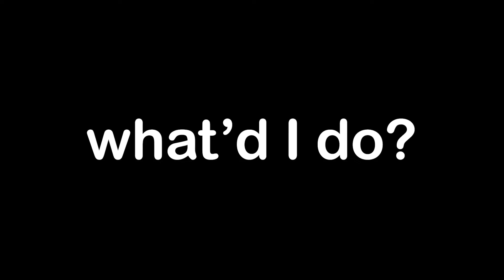NYC Vlog 3.26.22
My city day trip vlog for Spatial Dynamics
RISD EFS

Starring: Joel Yong as Me